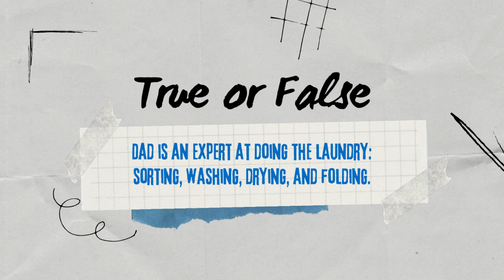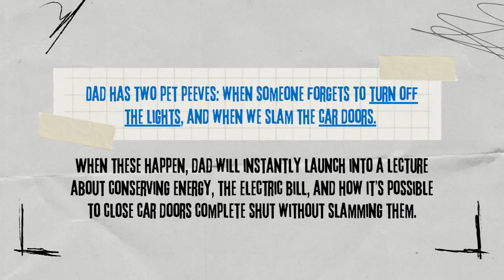FATHERS DAY QUIZ